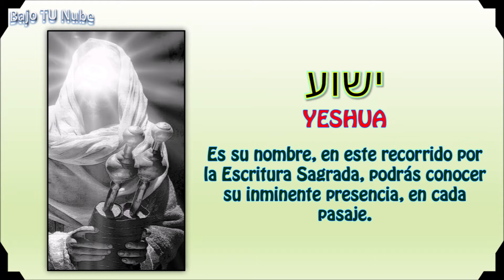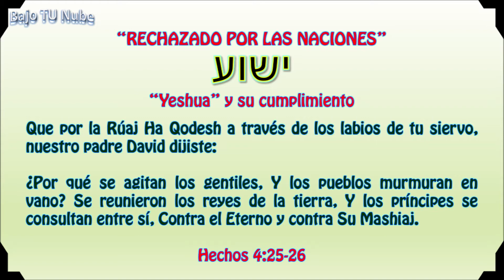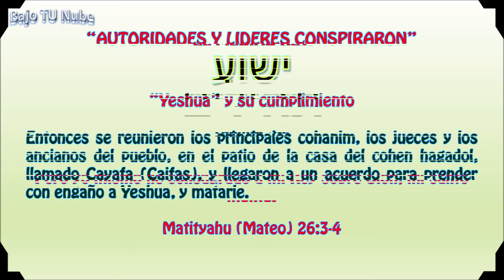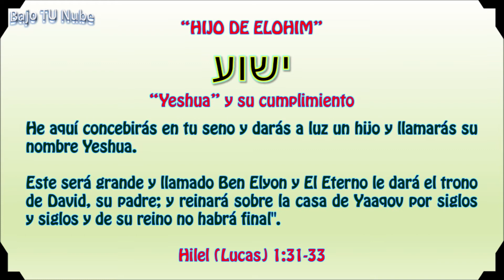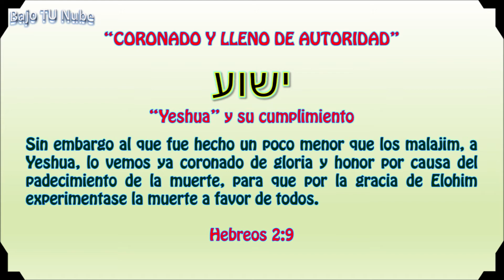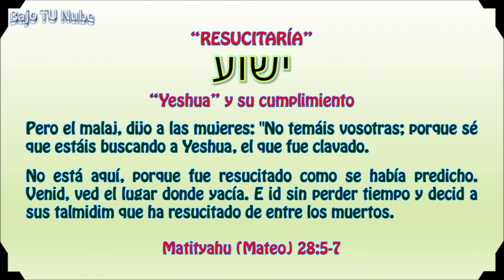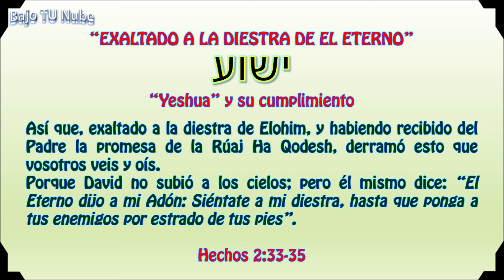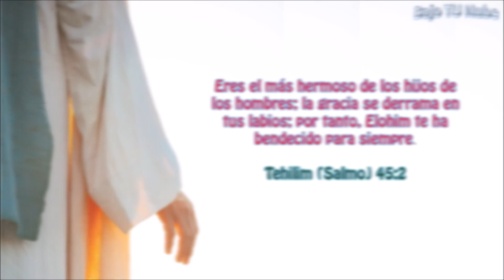EL MESÍAS ANUNCIADO - "TEHILIM 2, 8, 16 y 18"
Este vídeo enseña la revelación del Mesías por medio de los Tehilim (Salmos) 2, 8, 16 y 18.